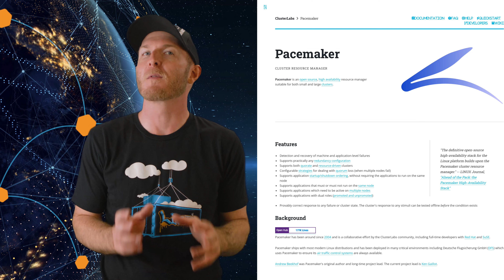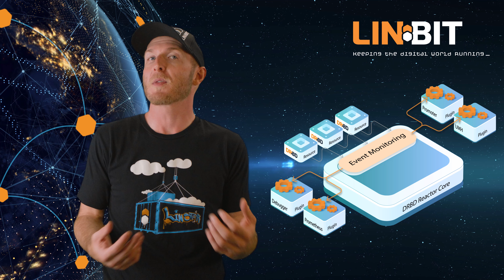Simplified Cluster Resource Management with DRBD Reactor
LINBIT® has built a variety of software components for use in highly-available systems. These components range from DRBD® for block device replication to LINSTOR®, our SDS solution, to various plugins/scripts integrating DRBD into Pacemaker, OpenStack, OpenNebula, Proxmox, Kubernetes, and more. However, a missing component was a daemon that monitors DRBD events like a resource becoming Primary or losing connection to its peers and then reacting to it.

DRBD Reactor was developed at LINBIT with an intended use as a lightweight, simple cluster resource manager alternative, a component for various purposes, ranging from monitoring tasks to classic HA tasks usually carried out by complex cluster managers such as Pacemaker.

Deploying a Highly Available NFS Cluster on RHEL 9 with DRBD Reactor Tech Guide: